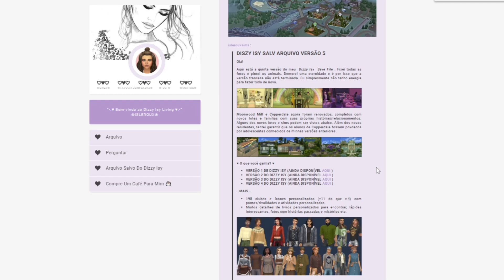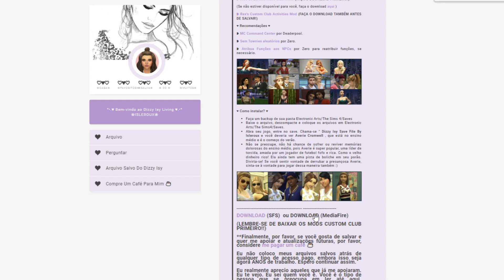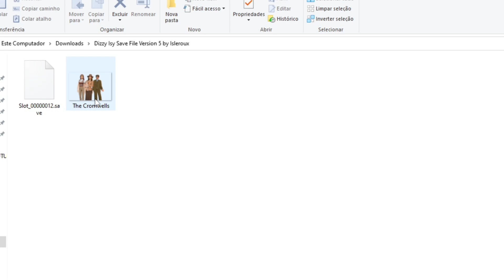SAVE COM NOVAS CASAS E NOVAS FAMÍLIAS | The Sims 4 | Save Review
OriginID: izasiims